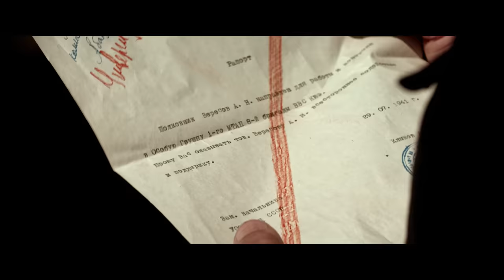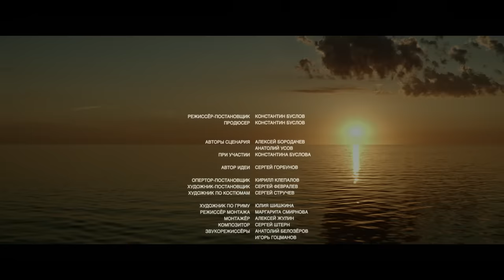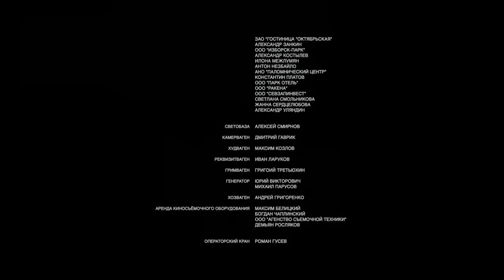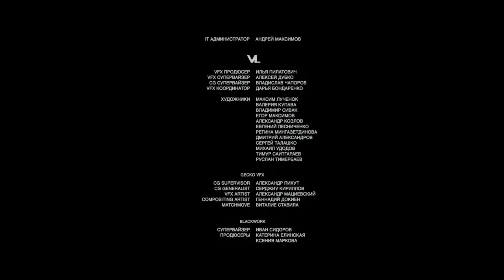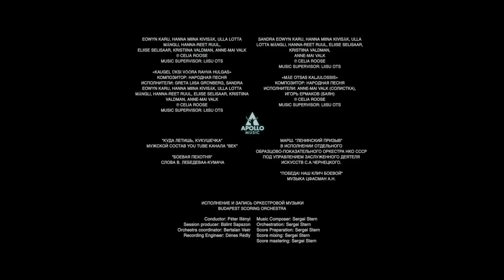Wings Above Berlin | FULL ACTION MOVIE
In 1941, as Germany battles the USSR in Moscow and St. Petersburg, Stalin counters with “Wings over Berlin,” a secret air offensive. The pivotal launch site: an Estonian airfield on Saaremaa Island in the Baltic Sea, strategically closest to Berlin.